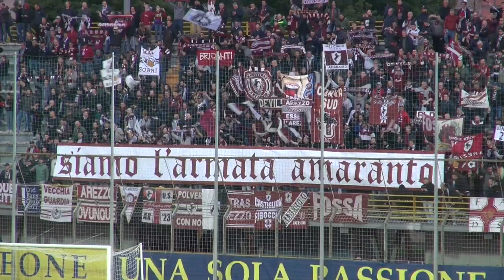Viterbese-Arezzo 0-2, immagini dagli spalti